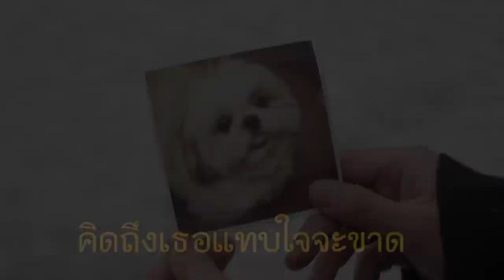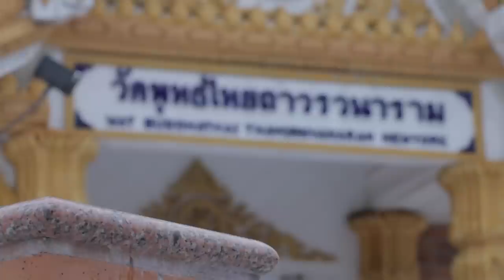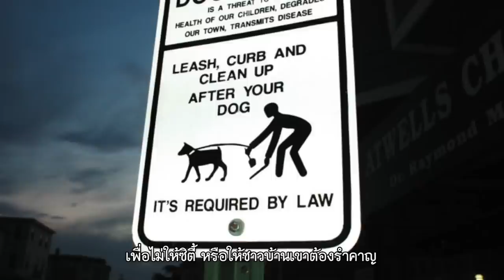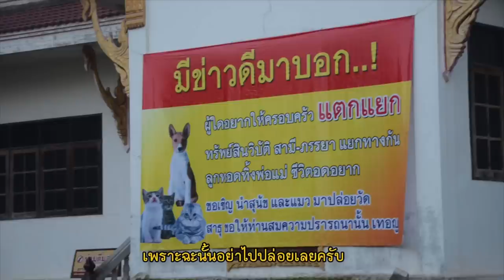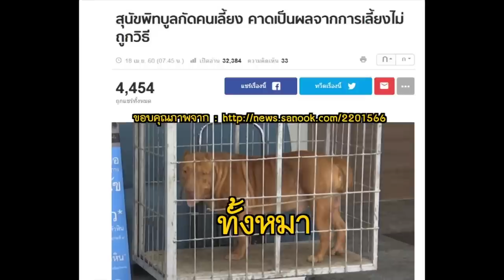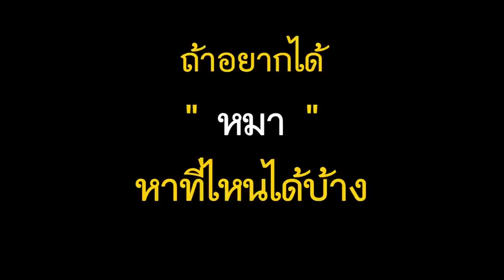ทำไมเมืองนอกไม่มีหมาข้างถนน? ตามหาสุนัขไร้บ้านที่นิวยอร์ก l หมานคร EP.1/3 : Yakcute ยักษ์คิ้วท์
นิวยอร์กเมืองไร้หมาจรจัด จริงมั้ย?
ในขณะที่บ้านเรามีถึง 7 แสนตัว!!

- เซเว่นและวัดไทยที่นิวยอร์กมีหมาจรไปนอนเล่นมั้ย?
- การซื้อน้องหมาที่นิวยอร์กนั้น เขาจะเช็คเงินเดือนของเราด้วย
- หมานิวยอร์กทุกตัวมีบัตรประชาชนหมา รู้กระทั่งชื่อพ่อแม่ที่ให้กำเนิดมา เพื่ออะไร?

หมายเหตุ : เทปนี้ถ่ายทำเมื่อปี 2014
Instagram [KONG] : kongto